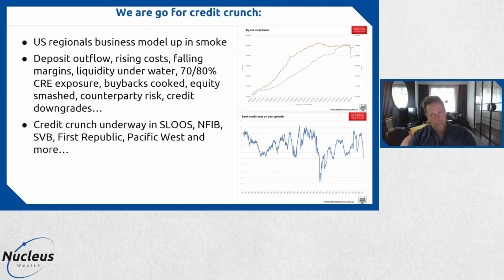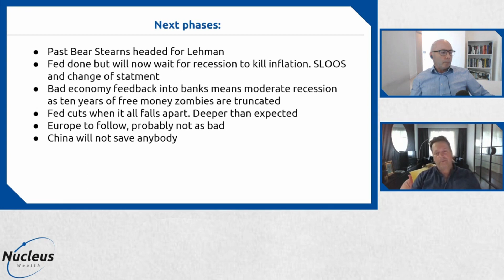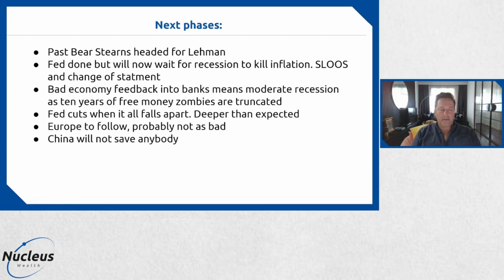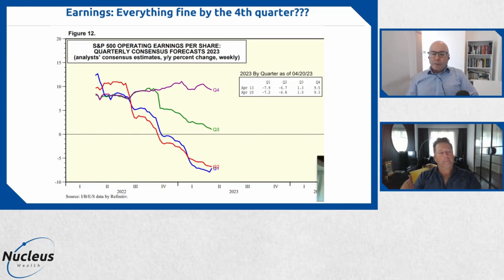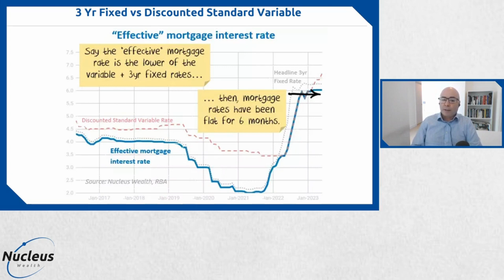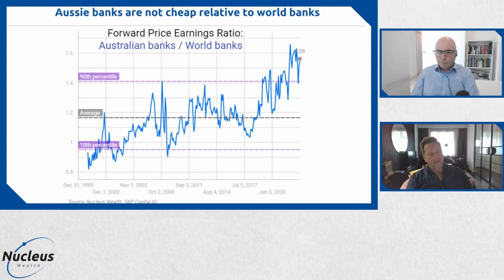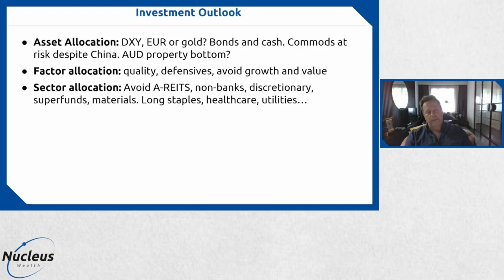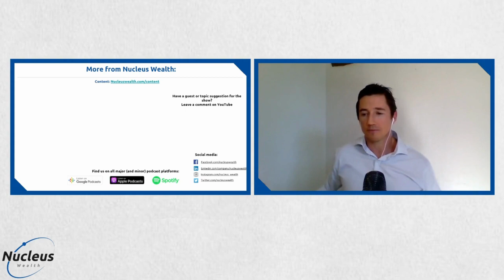The End of Cycle Shock is Here! | Nucleus Investment Insights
Nucleus Wealth is an Australian Investment & Superannuation manager that can help you reach your financial goals through transparent, low-cost, ethically tailored portfolios.

Earlier this week JP Morgan bought First Republic Bank, the USA’s second-biggest bank failure in history.

Overnight the Federal Reserve hiked rates another 25 bps to their highest level in 16 years, along with Tuesday’s surprise increase from the RBA.

This morning Jenny Craig is reportedly closing its operations after 40 years, as it struggles to secure financing, and the Californian lender PacWest’s future looks uncertain. Our team have been talking about this for a long time and today we discuss if this is the end-of-cycle shock we’ve been waiting for?

Join us in this week’s podcast where Nucleus Wealth's Chief Investment Officer, Damien Klassen, Chief Strategist, David Llewellyn-Smith and Senior Financial Adviser, Samuel Kerr discuss this hot topic.

Agenda: The Fed has finally broken something
● Accelerating small bank credit crunch
● Past Bear Stearns headed for Lehman
● Fed done but will now wait for recession to cut
● Second round of banking crisis
● Europe and China next
● Reporting season - shoe has yet to drop for analyst forecasts
● The Australian problem

Chapters
00:00 - Intro
00:17 - Agenda: The Fed has finally broken something
02:56 - We are go for credit crunch:
10:03 - Next phases
22:47 - Earnings: Everything fine by the 4th quarter???
24:57 - Earnings: numbers have been relatively good
32:50 - 3 Yr Fixed vs Discounted Standard Variable
33:53 - Standard Variable vs Discounted Standard Variable
37:28 - Aussie banks are not cheap relative to world banks
41:49 - Is it time to act, or do investors need to wait for more signs?
43:32 - Investment Outlook